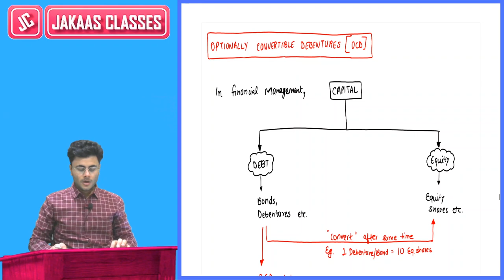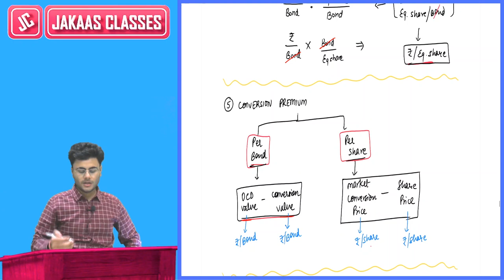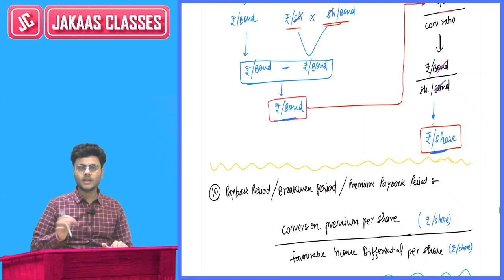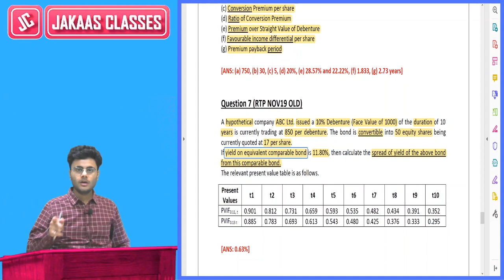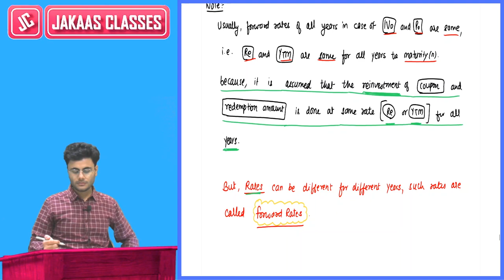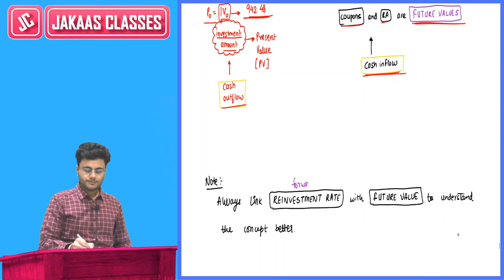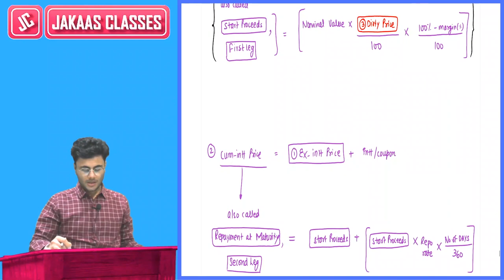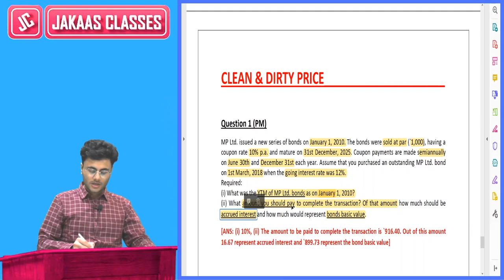Bond Valuation l Security Valuation Lecture-06🔥Convertible Debentures,Forward Rate l CA FINAL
Lecture Applicability : MAY 2024 & onwards

TOPICS COVERED:-
00:00 - Optionally Convertible Debentures (OCD)
32:17 - Forward Rates
50:27 - Clean Price and Dirty Price